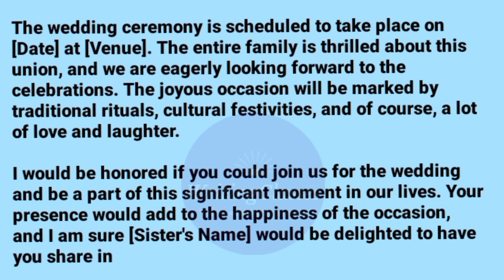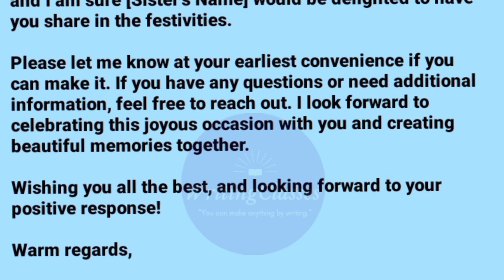Letter to your friend for your sister's wedding || Informal letter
Letter to your friend for your sister's wedding

Write an application to the principal requesting him to give you the school uniform and books free in english